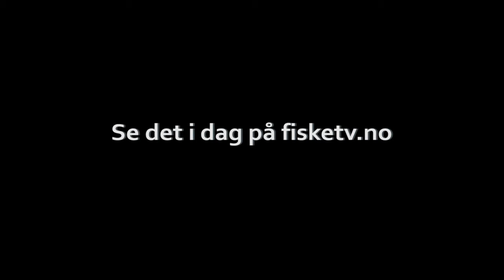PROMO Christer Kristoffersen i Stjørdalselven, NorwayKristoffersen Stjørdalselven